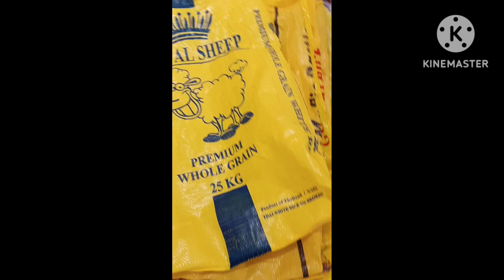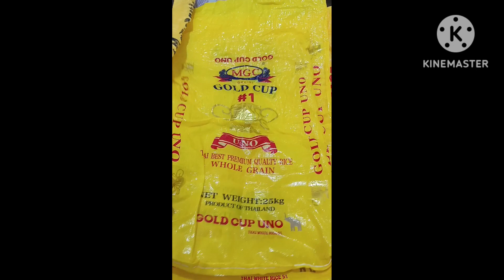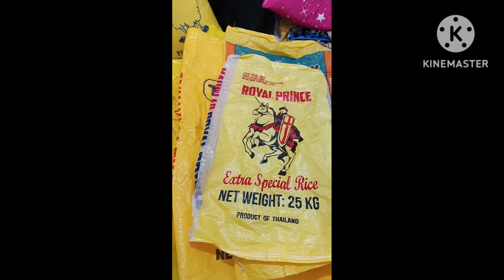BIGAS NA MAGANDA PARA SA JAVA RICE